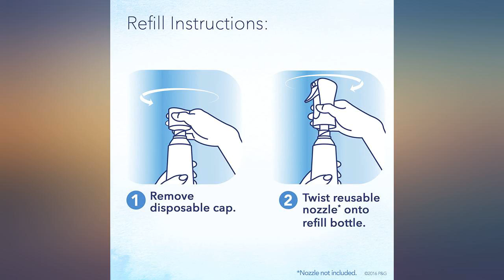Febreze One Fabric and Air Freshener Mist Refills, Mandarin Scent, (4 count, 10.1 review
Febreze One Fabric and Air Freshener Mist Refills, Mandarin Scent, (4 count, 10.1 fl oz)

Main Features:
- Febreze ONE gently cleans away odors from BOTH fabrics and in the air
- No aerosols. No dyes. No heavy perfumes. Nature-inspired deodorizer for pure light freshness with a hint of bamboo
- Includes one Febreze ONE refill (mist nozzle NOT included)
- Multi-use fabric plus air freshener great for odor removal ON upholstery, curtains, carpets, bedding; plus IN living rooms, bedrooms, bathrooms and kitchens